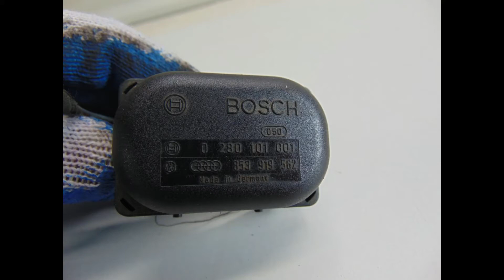حساس الضغط الجوى لموتور 1800تربو بوابه واير &skoda 1.8t AGU barometric pressure sensor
حساس الضغط الجوى مشكلته لو اتكسر من جوه وبقى بيلق يبقى  اتحركت اطراف التوصيل بعبد عن بعضها وبيعمل كود على شاشه العطل لجهاز الفحص الخارجى ,, تصليحه هنثقب بدبوس ساخن فى اماكن التثبيت القديمه ويتم ربطه بحرص بسلك نحاس معزول فى جسم
الحساس